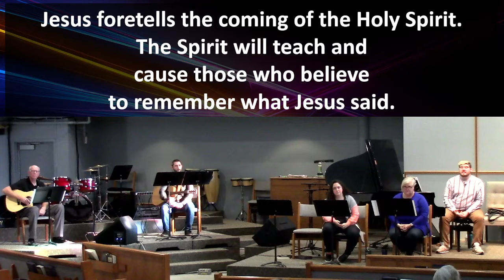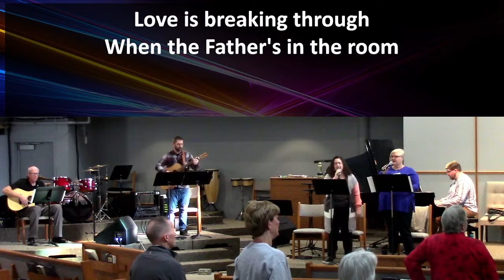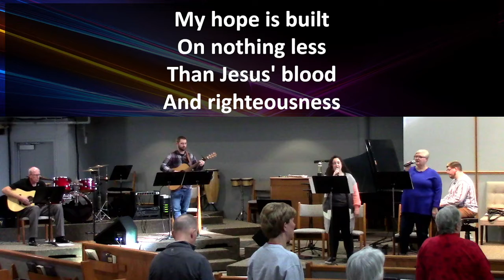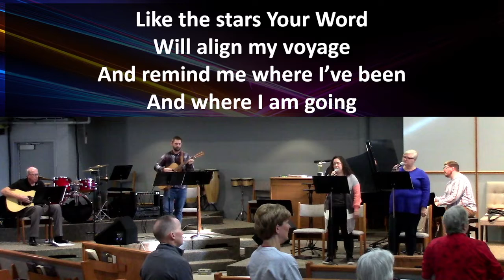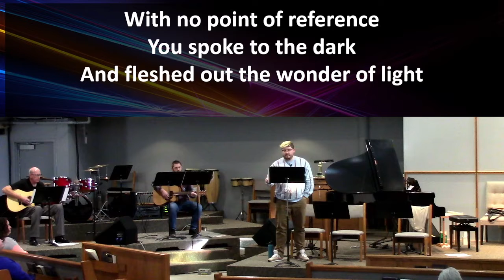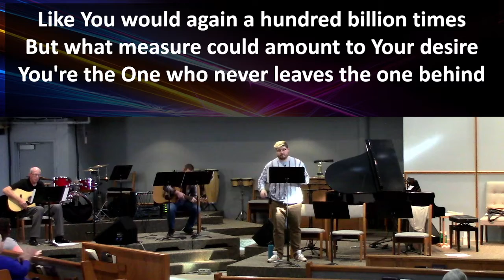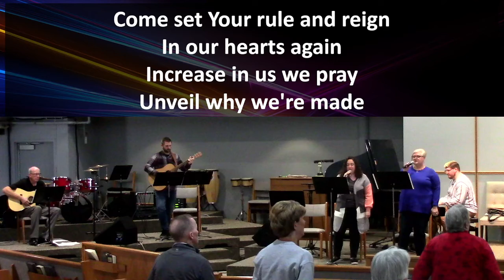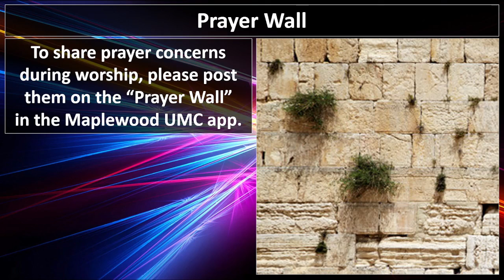My Peace - October 16, 2022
Worship service for Maplewood UMC. May Christ's love restore you.